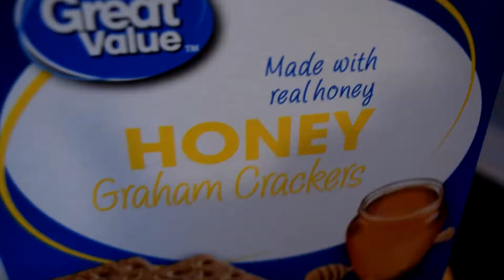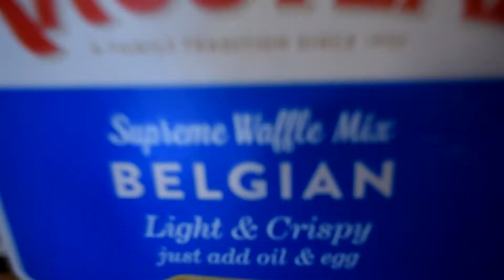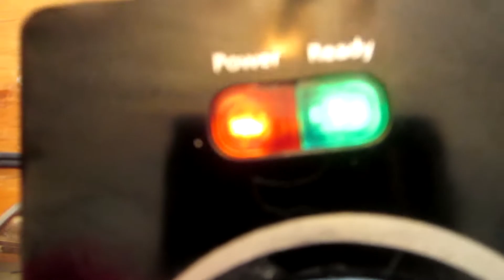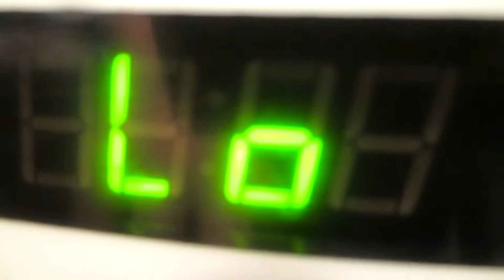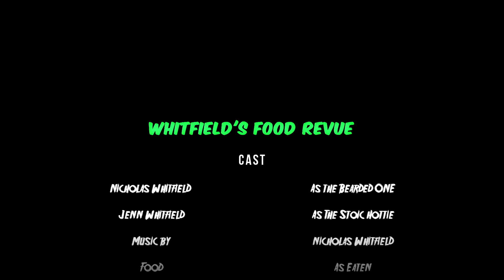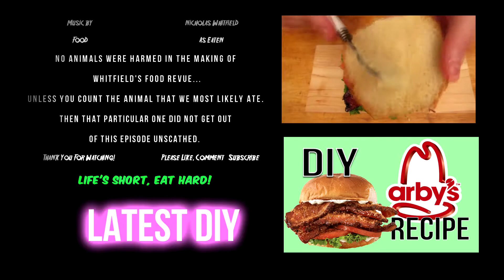DIY S'mores Waffle Recipe - Graham Cracker Waffle | Giant Smore!!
This is Whitfield's Food Revue's DIY S'mores (smores) waffle recipe. It's a graham cracker waffle, a giant Heresy's bar, Keebler's S'moresmallows & more chocolate!